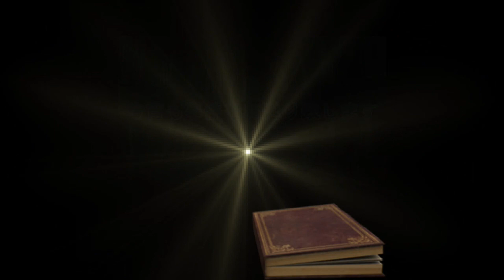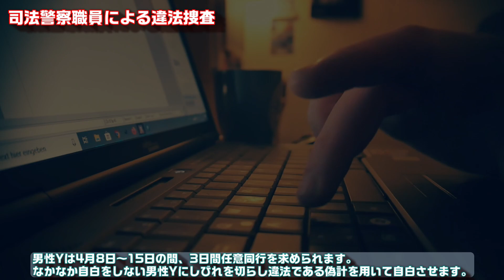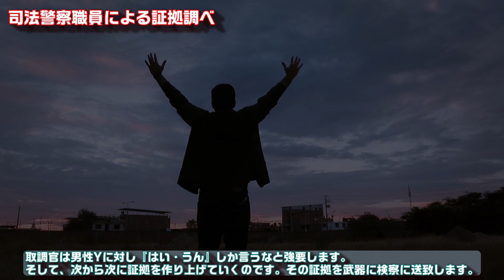恐怖の冤罪/真犯人自らの告白‼驚愕の事実が発覚‼富山事件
本質的な部分は未解決事件に近しく思います。
弱者を生贄にする風潮をどうにかしたいです。